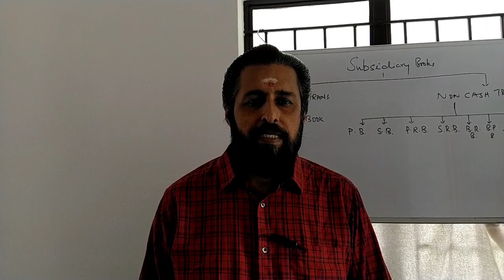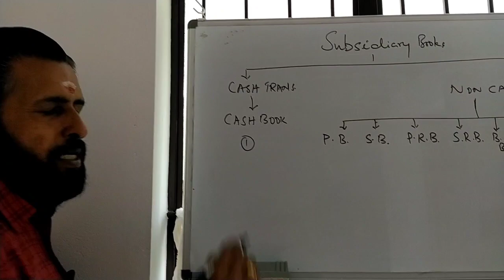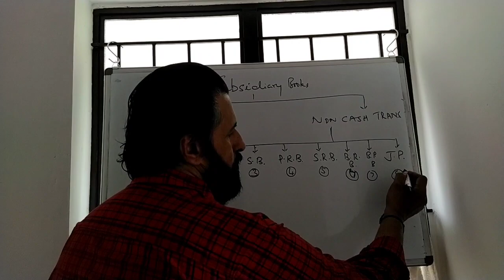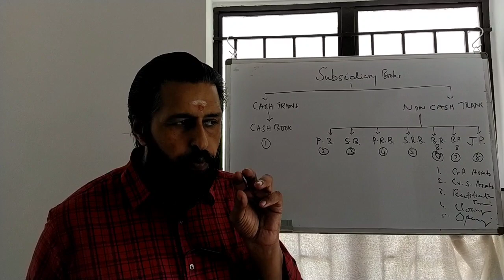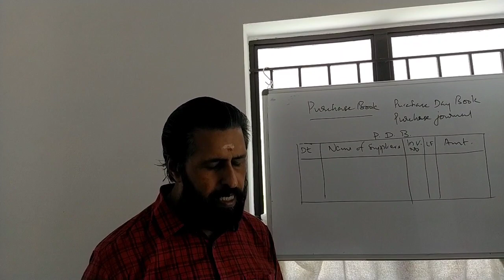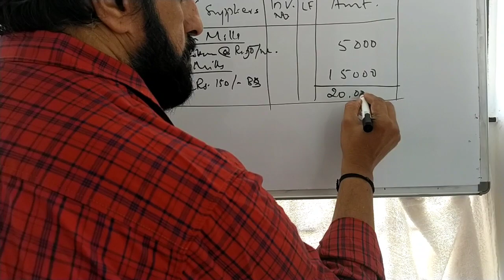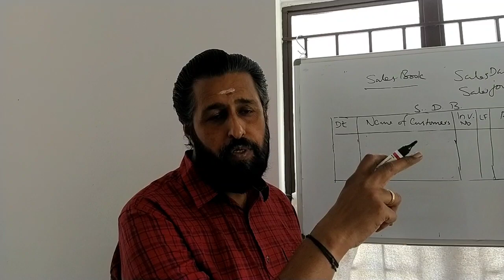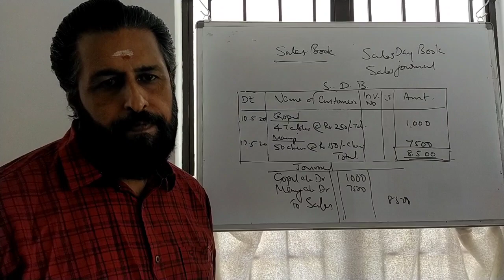Varma's Co-op. Studies. Accountancy 13 - Subsidiary Books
This class is useful for those preparing CSEB Exams(clerk, secretary, promotion test for Co-op.bank employees), HDC&BM, JDC, B.Com.(Co-operation)students.

accountancy subsidiary registers